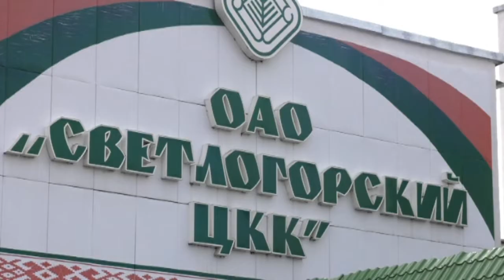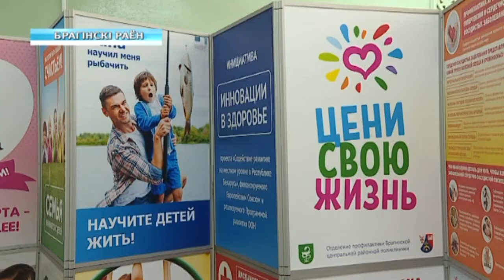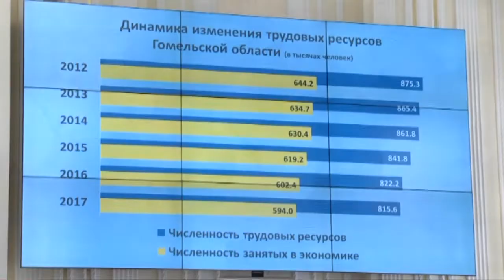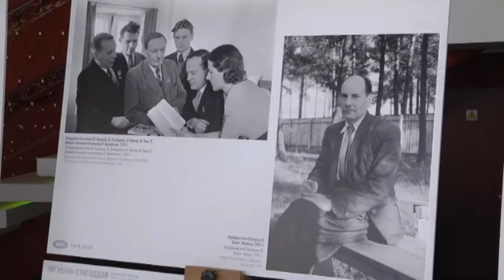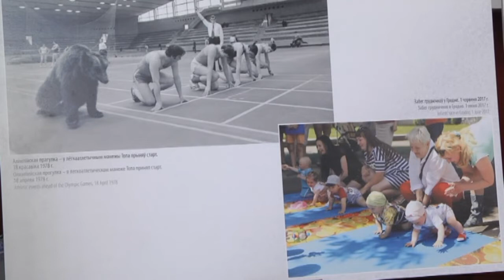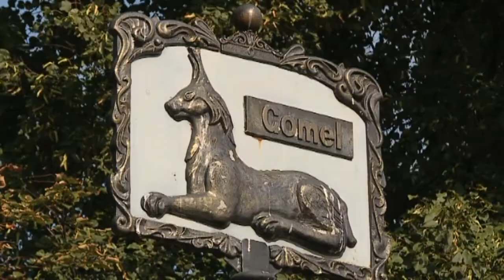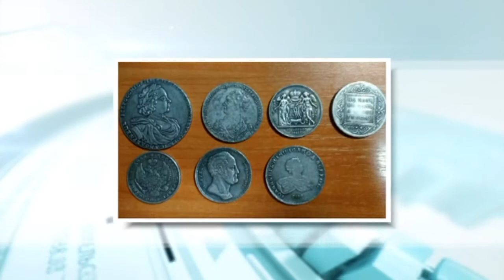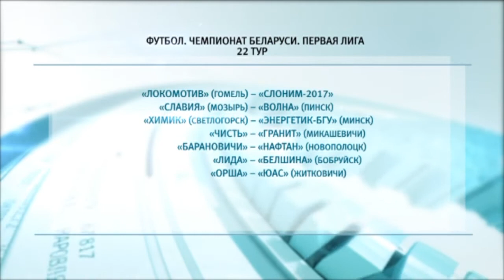14 09 2018 НОВОСТИ